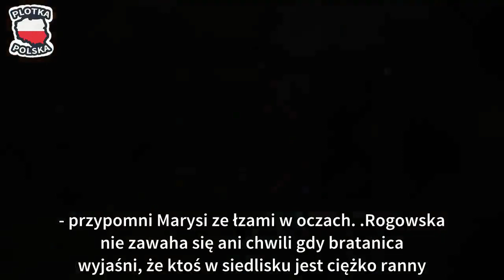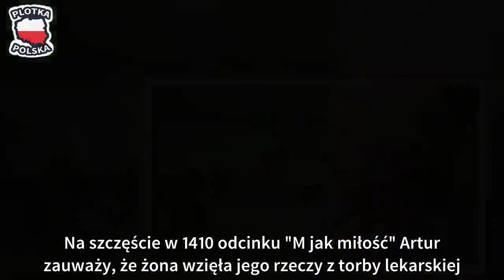M jak miłość, odcinek 1410: Marysia i Artur trafią do więzienia przez Ulę i Bartka?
ramat Rogowskich z "M jak miłość"! Dzięki nim postrzelony Bartek (Arkadiusz Smoleński) przeżyje, ale w 1410 odcinku "M jak miłość" Marysia (Małgorzata Pieńkowska) i Artur (Robert Moskwa) zdadzą sobie sprawę, że za pomoc przestępcy, który napadł na kantor mogą trafić do więzienia. Nie będą w stanie jednak odmówić Uli (Iga Krefft), która zacznie błagać, by ratowali Bartka przed śmiercią. Co będzie dalej z Bartkiem? I czy Rogowscy poniosą karę za współudział w ukrywaniu bandyty?

"M jak miłość" odcinek 1410 - wtorek, 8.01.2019, o godz. 20.55 w TVP2
Bartek z "M jak miłość" nie umrze dzięki Marysi i Arturowi! To właśnie oni w 1410 odcinku "M jak miłość" uratują ukochanego Uli. Postrzelony przez dawnych kolegów  z gangu Bartek będzie się wykrwawiał, ale nie pozwoli Uli, by wezwała policję. Późnym wieczorem zdesperowana dziewczyna zjawi się w domu Mostowiaków i poprosi o pomoc ciocię. - Ciociu, pamiętasz jak mama odeszła? Powiedziałaś mi i Natalce, że zawsze możemy na ciebie liczyć... - przypomni Marysi ze łzami w oczach.

Rogowska nie zawaha się ani chwili gdy bratanica wyjaśni, że ktoś w siedlisku jest ciężko ranny. Gdy w 1410 odcinku "M jak miłość" zobaczy zakrwawionego Bartka domyśli się, że brał udział w napadzie na kantor w Lipnicy. Poradzi Uli, by zawiadomiła policję, ale ona się na to nie zgodzi. Dla Bartka będzie to bowiem oznaczało powrót do więzienia.
Marysia opatrzy Bartka i szybko oceni, że nie doszło do naruszenia tętnicy. Poda mu też zastrzyk, ale nic więcej nie będzie w stanie zrobić. Na szczęście w 1410 odcinku "M jak miłość" Artur zauważy, że żona wzięła jego rzeczy z torby lekarskiej. Popędzi do siedliska, żeby ją wesprzeć. To Rogowski zszyje ranę Bartka. I także uprzedzi Ulę, że w tym stanie jej chłopak musi trafić do szpitala.

W 1410 odcinku "M jak miłość" ani Ula, ani Bartek nie zawiadomią policji. Nie zrobią tego też Rogowscy. Cała ta sytuacja będzie sprawdzianem lojalności Artura wobec Marysi. Nie złamie danego żonie słowa i pomoże jej kryć Ulę oraz Bartka. Ale uprzedzi ukochaną, że jak wszystko się wyda, to oboje mogą trafić do więzienia. - Przysięgałeś mi przecież... Na dobre i na złe - powie Marysia, żeby mieć pewność, że Artur stanie po jej stronie.

Niedługo później w siedlisku zjawi się Sonia (Barbara Wypych) z Jankiem (Tomas Kollarik). Policjanci zdobędą dowód, że to Bartek brał udział w napadzie i został postrzelony przez kolegów.